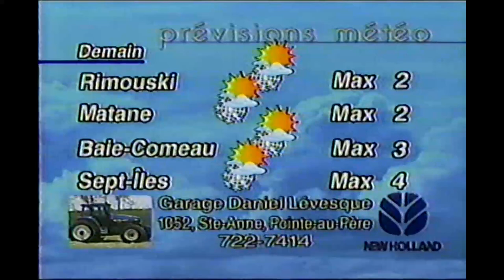TVA en bref Édition Régionale Avril 1999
TVA en bref Édition Régionale rarely seen in Eastern Quebec.

CFER-TV 1999